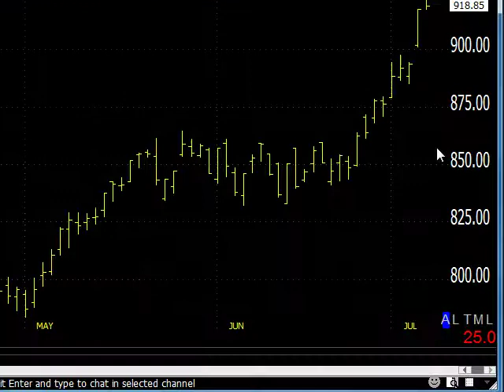07/09/13 Dave Landry's Market In A Minute